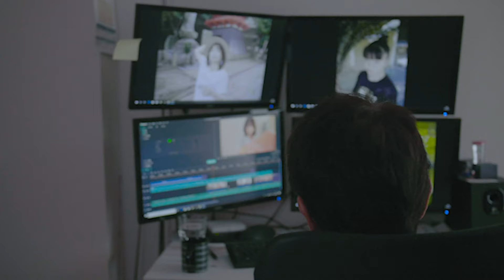【着付け】振袖帯‹箱ひだふくら雀›レクチャー。Hakohida hukurasuzume lecture movie.By kimono master.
この動画の解説ブログはこちら

このチャンネルでは私達夫婦Chee(ちぃ)とDANNA(ダンナ)が楽しそうと思った事やV-log・着付けや美容に関するレクチャー動画など色々な事を配信し、皆さんとシェアできたらと思います。

【Cheeの履歴】
2012年

【受賞歴】
2013年度

主な資格
美容師免許
その他多数